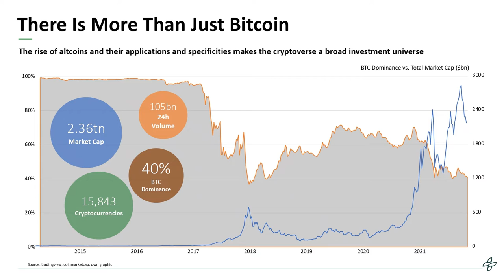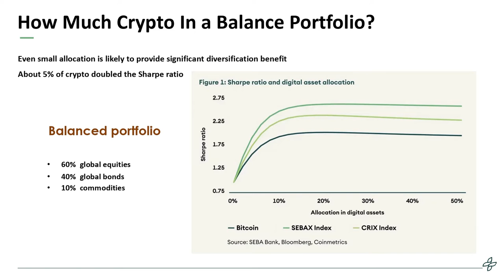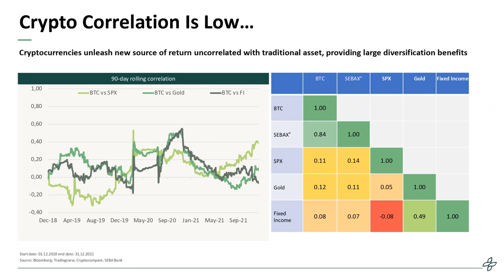All etf and digitalassets with SEBA Bank and Blackwater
Felix Schleimer, Associate Director of Investment Solutions at SEBA Bank discussing the changing dominance of Bitcoin amongst its peers and how to hedge a portfolio with more than just gold and bitcoin.

Insight series with innovative leaders from the ETF and Digital Assets ecosystem by Blackwater Search & Advisory.

Blackwater is the leading ETF and Digital Assets consulting and talent management firm globally.